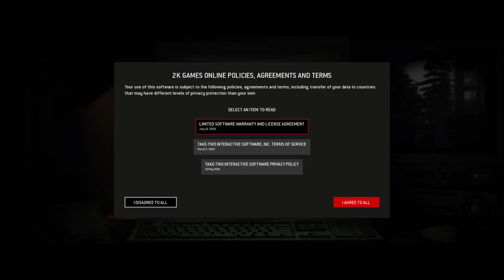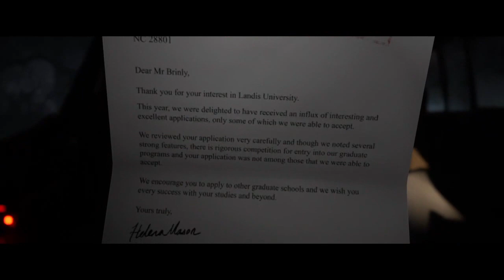The Quarry Demo! Let's see if its good, eh?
its more of a movie than a demo from what i found! but still fun!